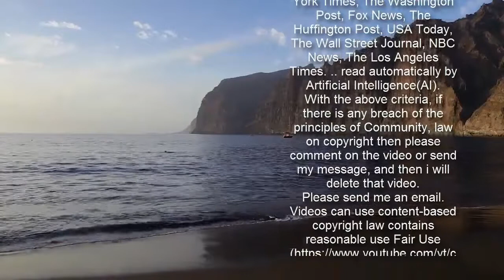Nicole Scherzinger dons sports bra and shows off toned figure next to boyfriend